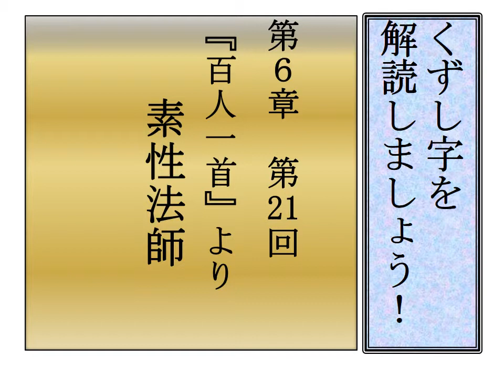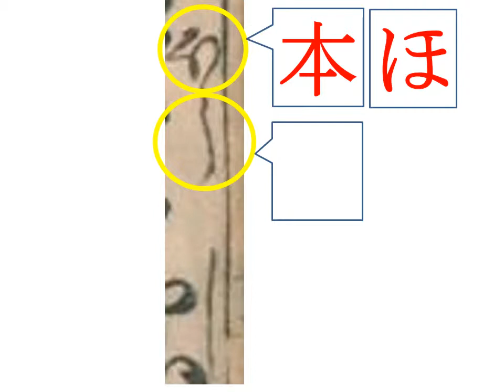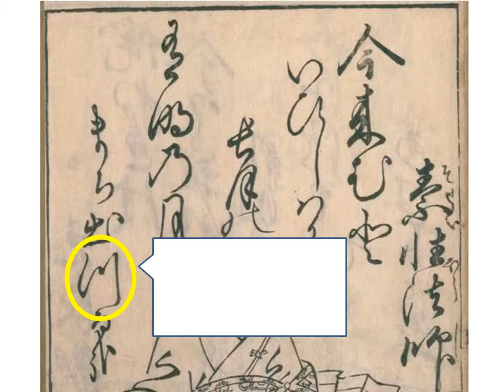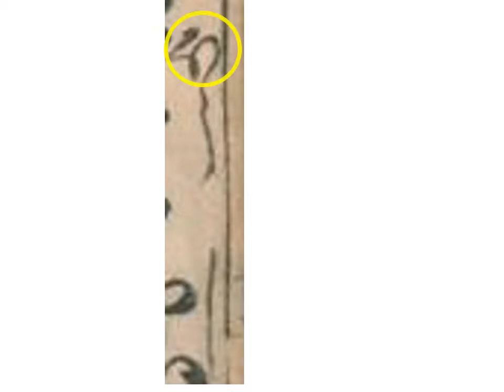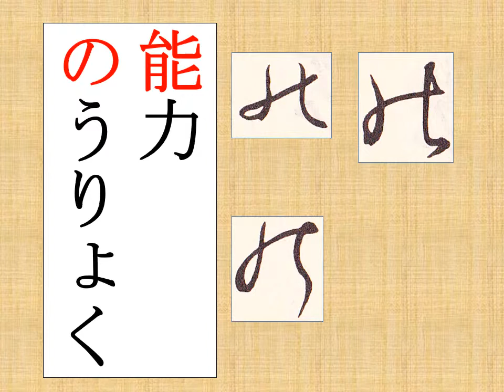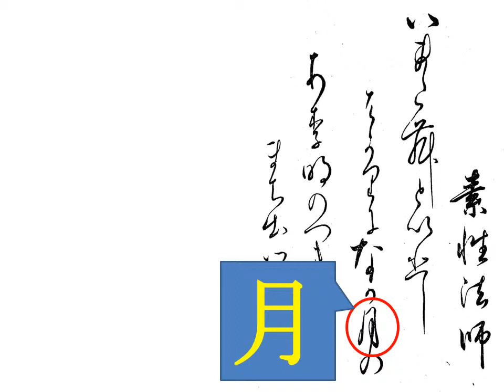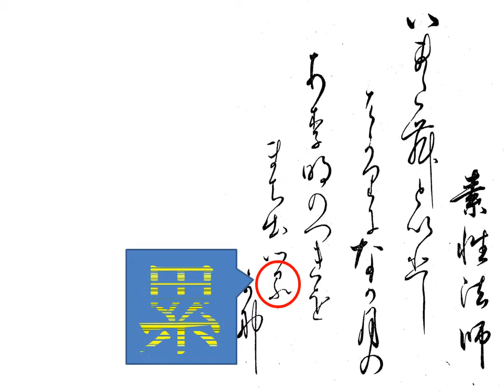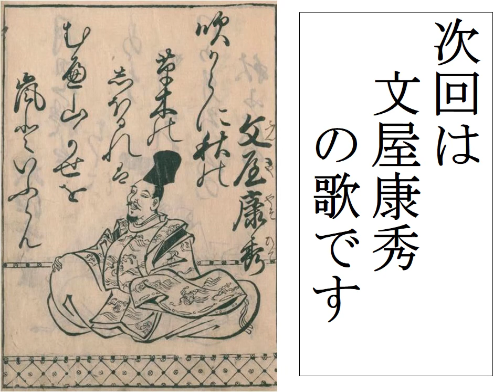くずし字を解読しましょう！ 第6章 百人一首21 素性法師 Decipher handwriting Japanese!